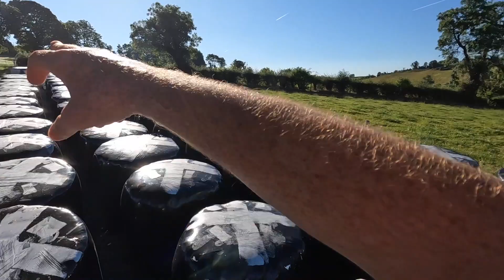Baling Into The Night | FRUSTRATING Crows! Second Cut Is A WRAP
In this video we finish up our second cut bales. Nicole adds some crow protection. Hope you enjoy